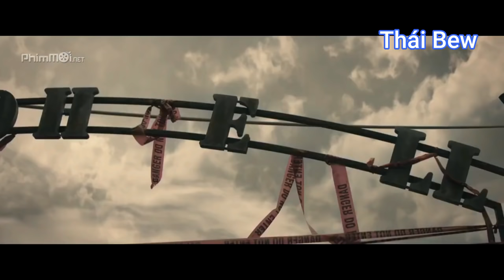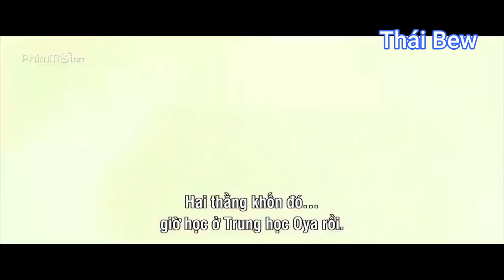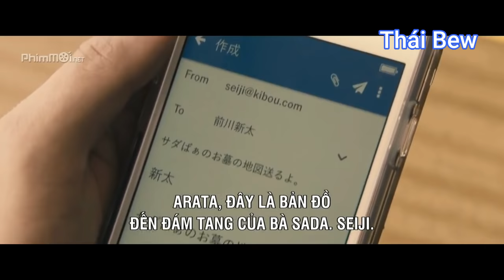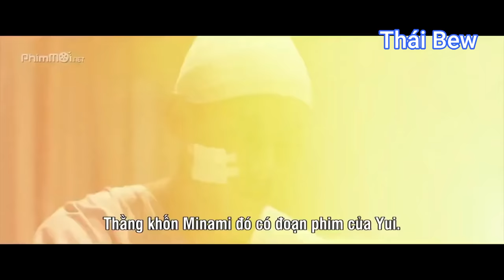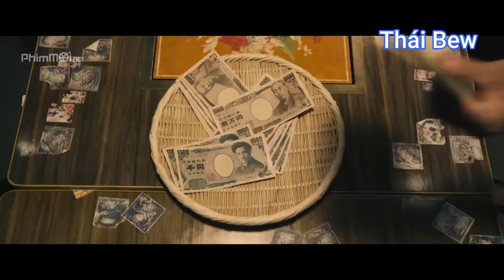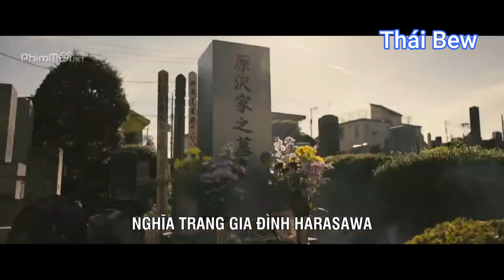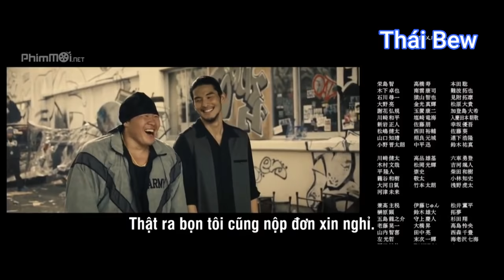Nhạc Phim Remix | Kẻ Cặn Bã-High & Low: The Worst | LK Nhạc Trẻ Lồng Phim Hành Động Hay Nhất 2021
HIGH&LOW: KẺ CẶN BÃ
High & Low: The Worst (2019)
Trạng thái:Hoàn tất
Điểm IMDb:6.3(169 votes)
Đạo diễn:Shigeaki Kubo,
Quốc gia:Nhật Bản,
Năm:2019
Ngày phát hành:4/10/2019
Thời lượng:125 phút
Chất lượng:Bản đẹp
Độ phân giải:Full HD
Ngôn ngữ:Phụ đề Việt
Thể loại:Phim hành động, Phim phiêu lưu, Phim lẻ
Công ty SX:Chưa rõ

Các chiến binh đường phố của Trường trung học Oya đối đầu với đám bất hảo Học viện Housen trong bộ phim đậm chất hành động kết hợp giữa “High & Low” và “Crows”.

© If there are any issues regarding copyright and music in the video, please contact mail (✉ ) I will process and delete that video immediately. Thank you! ^_^